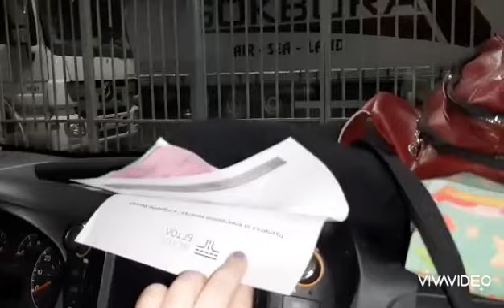Bulgaristan Bansko yolunda sınırdan nasıl geçtik?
Bansko yolundayız sınırda neler yaşadık,vinetka ve sigorta nerede yaptırdık?Videolarımızı takip ederseniz Bansko ve kayağa dair bilgiler bulacaksiniz#kayak#ski#bansko#Bulgaria#pirin